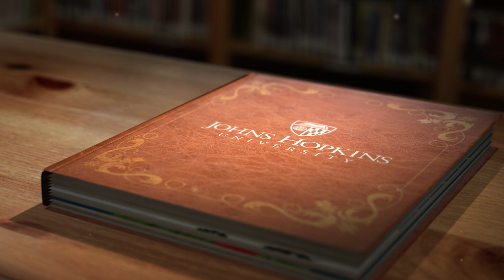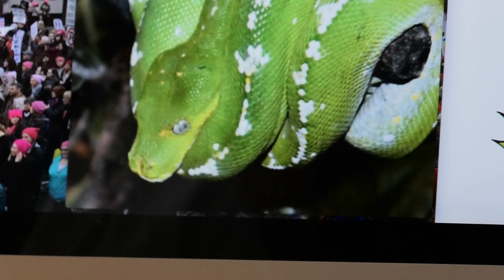Holiday Science: The Grinch's Heart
A reindeer with a red glowing nose.
A heart, two sizes two small, that suddenly grows three sizes.
A trip to the past and to the future — all in one night.

This festive season, Johns Hopkins University researchers dug deep into their reserves of scientific expertise to explain how these unexplainable plot lines in holiday classics like Rudolph the Red-Nosed Reindeer, The Grinch That Stole Christmas, and A Christmas Carol just might be (almost) (possibly) possible.

Video transcript:
Old-time radio announcer: From Johns Hopkins University, it's holiday science!
Putting your favorite seasonal stories under the microscope.
I'm Dr. David Kass and I'm a cardiologist at Johns Hopkins.
I've never diagnosed a storybook character before but...
[boing!]
Ah, the Grinch.
[heartbeat thumps]
He had a very small heart.
Some say two sizes too small.
It got big awfully fast.
TV voice: It grew three sizes that day.
That's not common.
We don't see that very often.
We see lots of heart failure patients.
Heart failure patients often have very large hearts.
You're going to feel weak.
You're going to feel pretty lousy.
You're going to be short of breath.
You're not going to be handing out lots of presents and you know being cheerful.
So that part didn't really fit so much.
[jingle bells]
You could have like suddenly a rupture of a valve
but even if he had that
even if this valve suddenly popped and the heart gets very big you don't feel good when that happens.
[jingle bells]
A python -- these are large snakes--
their hearts get really large.
And they get really large to help them digest food, a rather big meal.
I think we're on to something.
The Grinch he's a snakey like guy.
I actually think he's a python.
That would be my guess.
Announcer: It's holiday science from Johns Hopkins University.

Video by:
Johns Hopkins Office of Communciations
Producer/Editor-Len Turner
Photogrpaher: Dave Schmelick